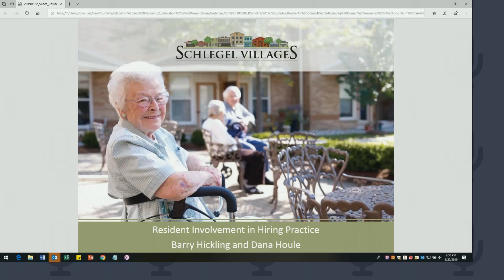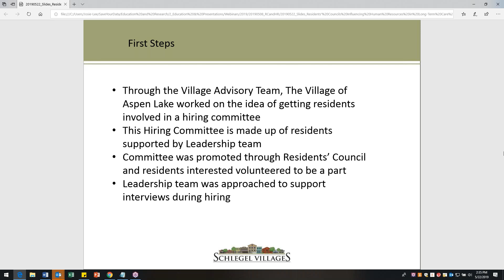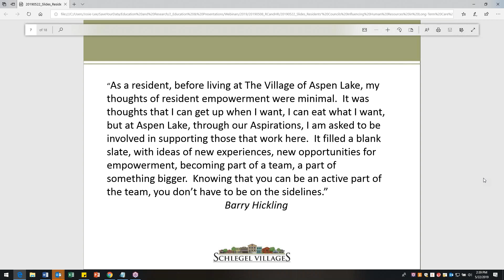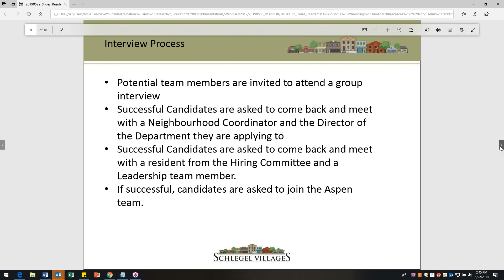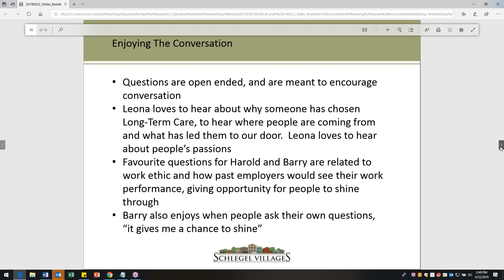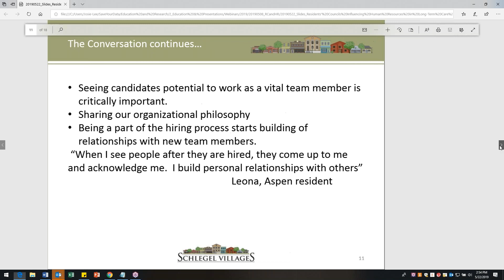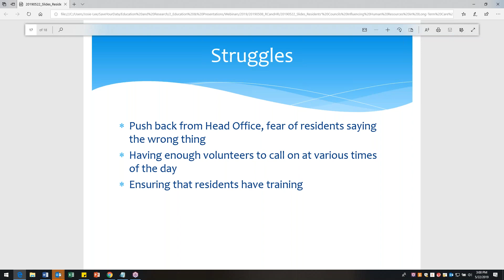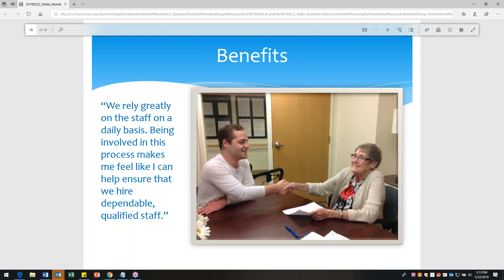Residents Councils Influencing Human Resources in Long Term Care Homes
2019 Residents depend heavily on staff members for their daily care needs and, through their lived experiences, can play a crucial role in the hiring process. Discover how long-term care homes have integrated resident engagement at various stages of hiring, including participating in interviews and formulating specific questions for potential employees. The importance of residents sharing and identifying their priorities in a caregiver is also discussed. This process allows residents to engage in a purposeful and meaningful way, exercising their ability to influence decisions within their home.